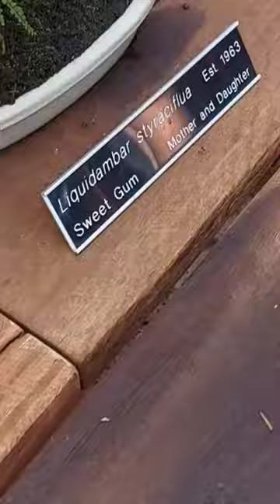Sweet Gum Bonsai